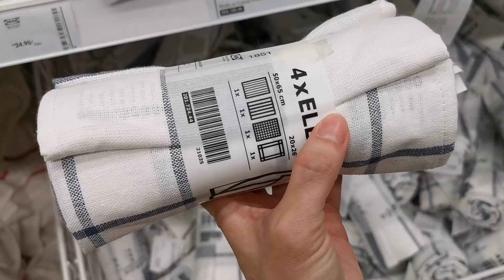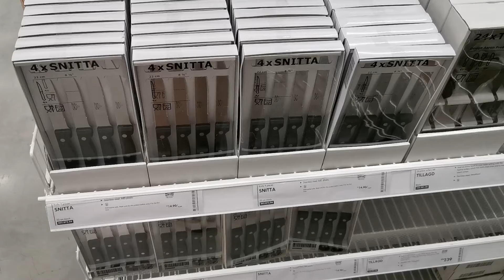VLOG #3 IKEA Batu Kawan Shopping Tour And Tidying Up Skincare & Makeup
A warm hello from me! My name is KY. I hope you enjoy watching this VLOG - shopping and tidying up with me!

➡️ Drop a comment about what future content you would like to learn